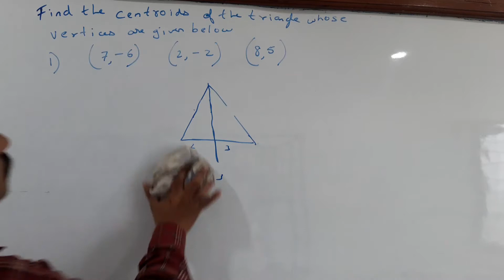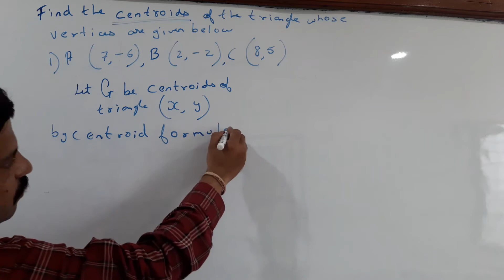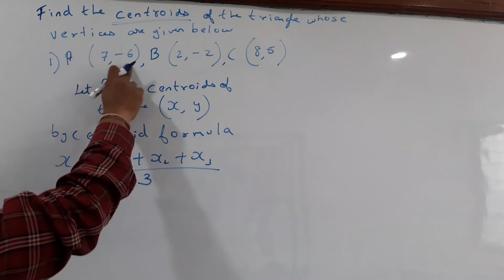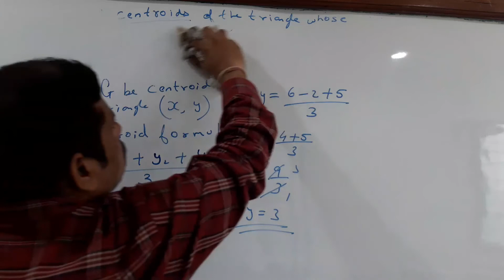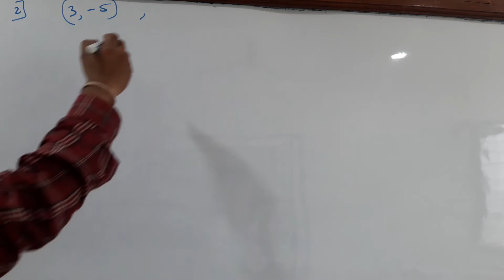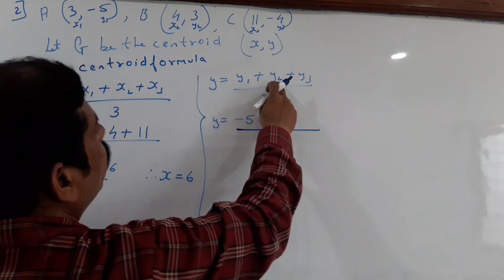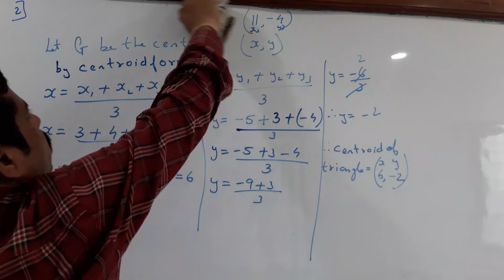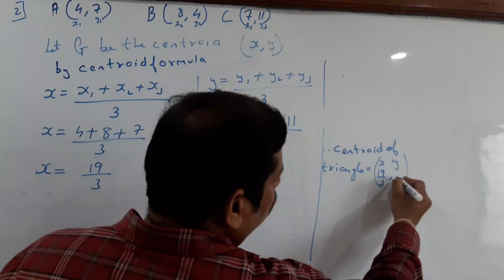Geometry Ex 5.2 ( Q7) sums (1,2,3)